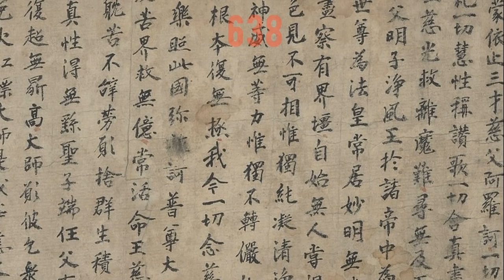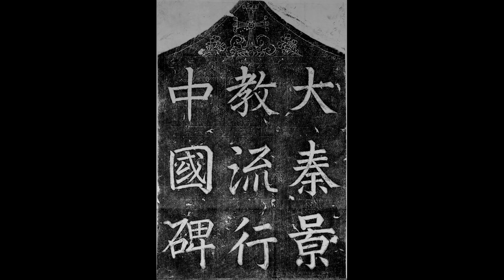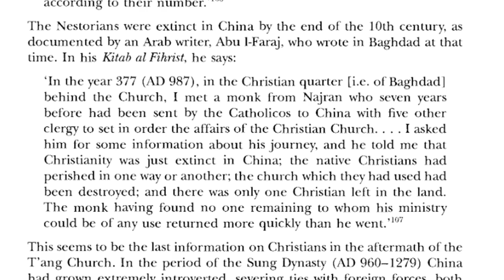HISTORY OF CHRISTIANITY IN CHINA PART 1 - DOCUMENTARY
Christianity, the largest religion of the western world, and China, the oldest nation of the East.
Christianity in China is a fascinating subject, and I hope you will enjoy this docuentary of Christian China.

If you would like to make a donation, here is my paypal
Many thanks !